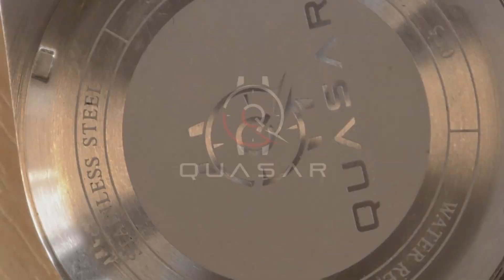Quasar Watch Collection Promo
Quasar Edit V1